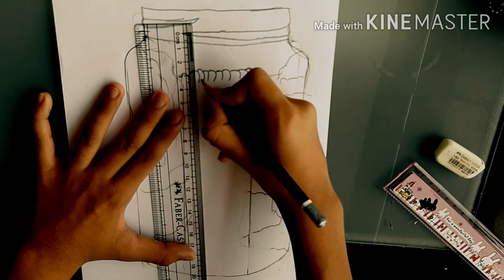water fall | jar drawing|waterfall inside jar drawing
A unique style of waterfall created by a chid in the drawing .